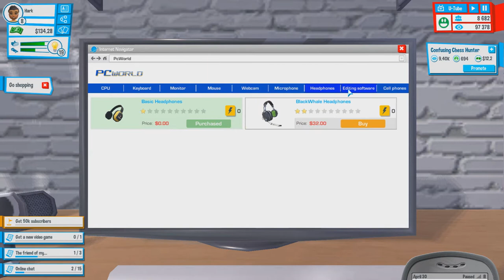Gay Let's Play YouTubers Life - Part 7 First Kiss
Wow, these two love birds are really enjoying each other's company!